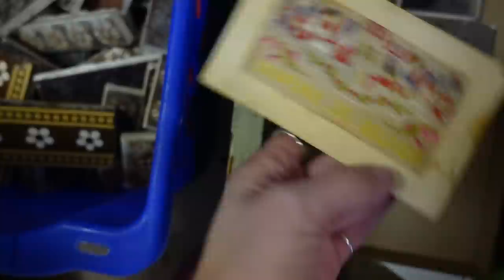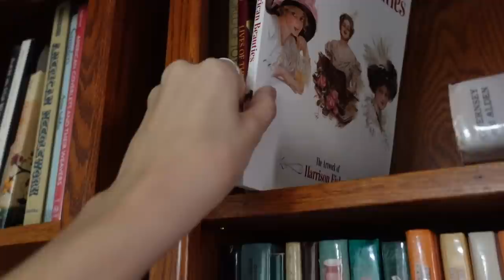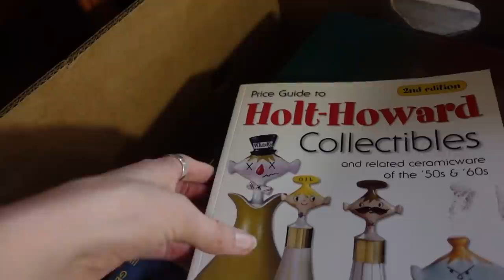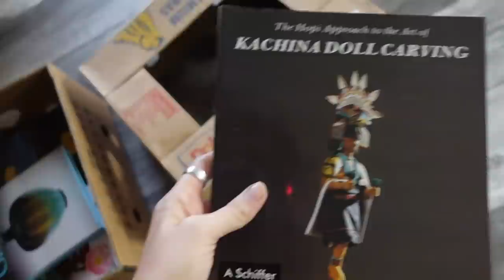Went a Little Overboard? | Unboxing at the Shop | Reselling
Andrew and I stopped by the shop because the alarm was going off. I picked through some of our recent buys from auctions while he got a little work done.